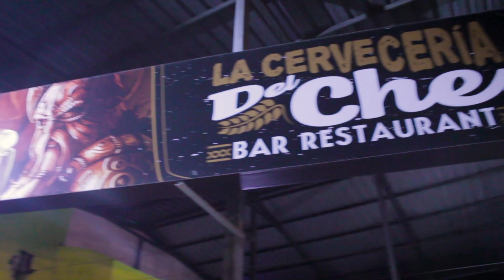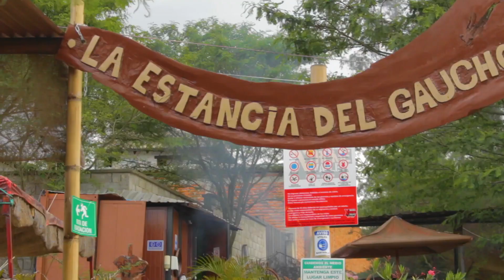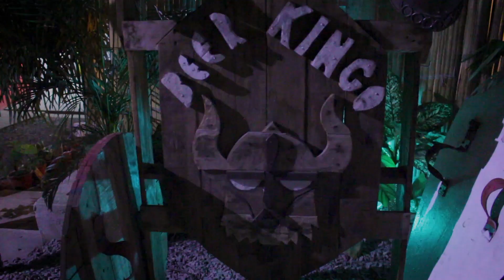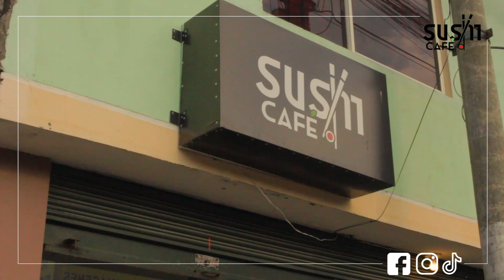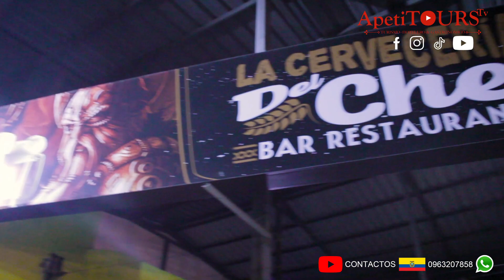La Cerveceria del Che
donde esta la mejore carne del pías Santo Domingo de los colorados abre su restaurante con la fama de los argentinos conocido como El Che!!